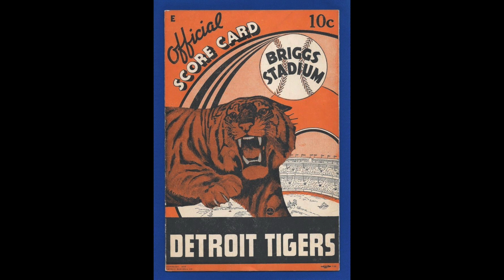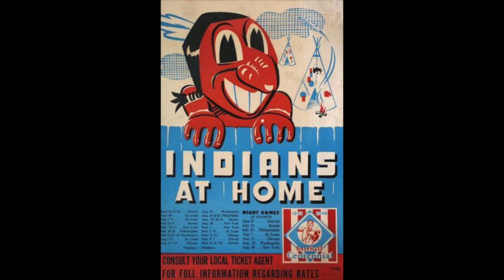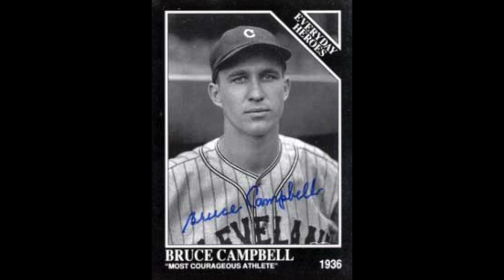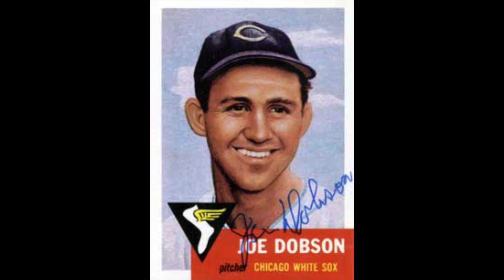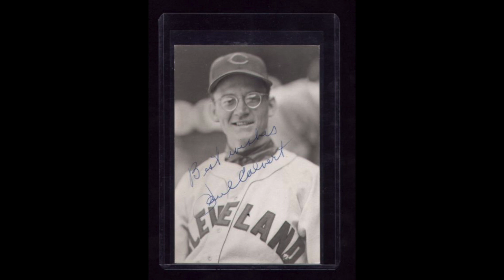1939 Cleveland Indians AL MLB Baseball Season!